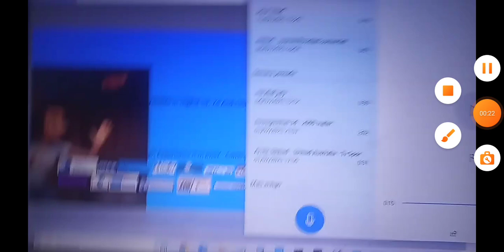p&g x dreamworks sinbad a lenda da família madrigal - fogos de artifício comercial